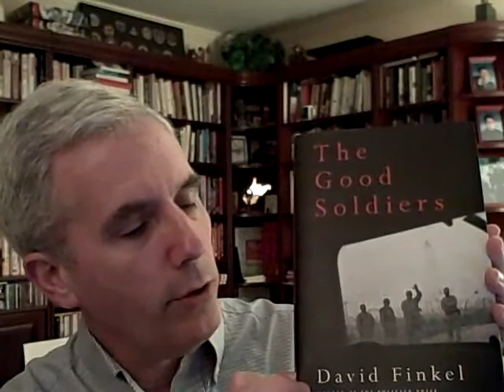Video Book Club: The Good Soldiers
Scott Eblin shares his thoughts on David Finkel's book, The Good Soldiers.